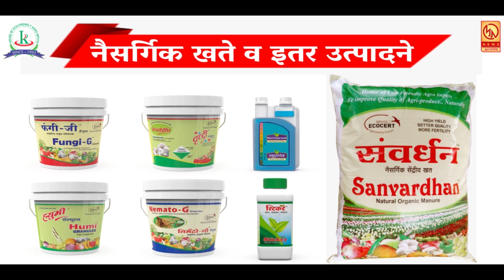पोवई नाक्यावर भाजी मंडई भरतेय रस्त्यावर ; मंडई सुरु करण्याची भाजी विक्रेत्यांची मागणी ...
पोवई नाक्यावर भाजी मंडई भरतेय रस्त्यावर ; मंडई सुरु करण्याची भाजी विक्रेत्यांची मागणी  ... रोजच्या ताज्या बातम्या पाहण्यासाठी आजच लाईक करा शेअर करा आणि सबस्क्राईब करा फक्त मुक्तागिरी न्यूज ... बेल आयकॉनवर क्लिक करायला विसरु नका ...  प्रतिनिधी - जावेद खान सातारा ...